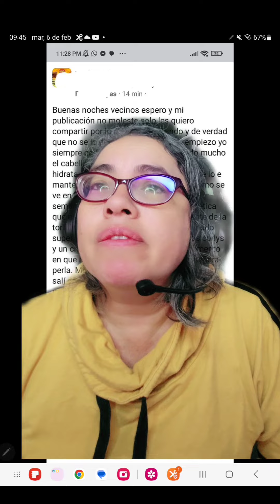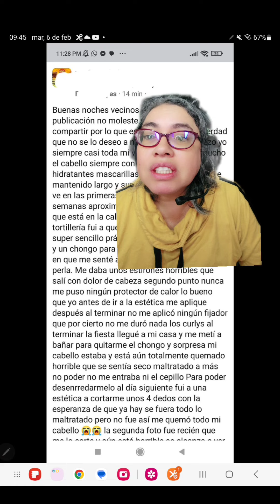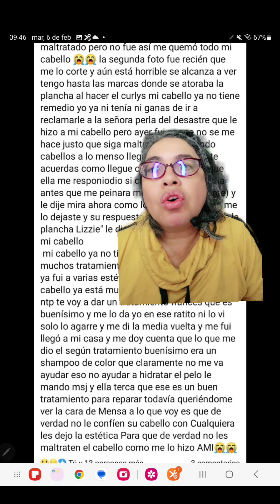La envidia arruina cabellos, lo dice la ciencia